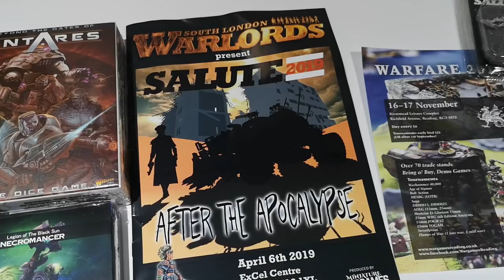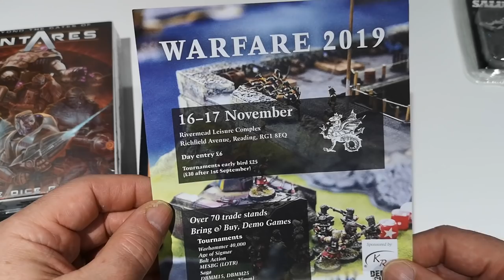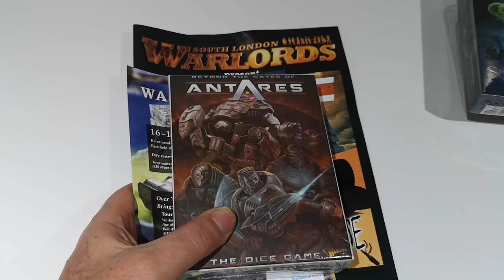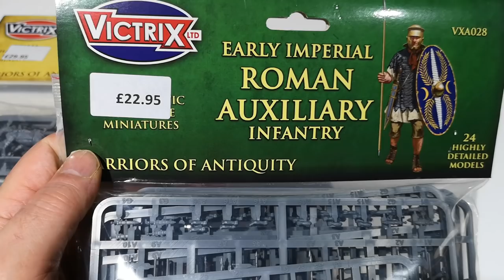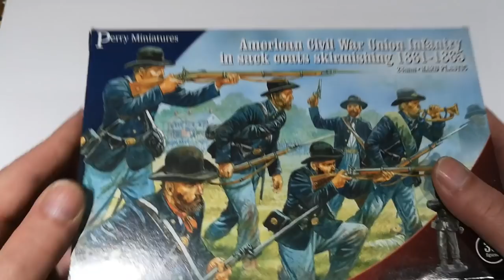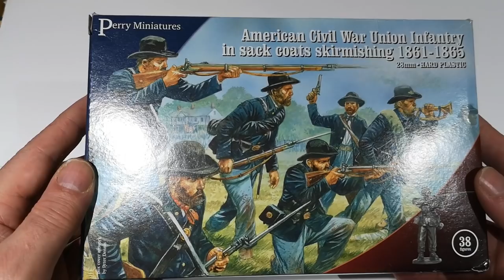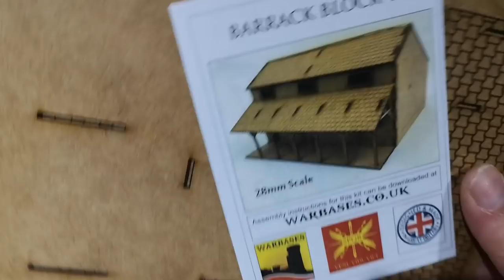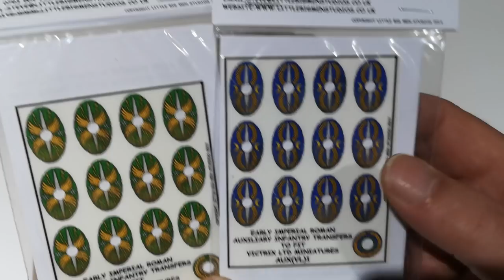Paint and Glue at Salute 2019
My take on our visit to Salute 2019 in London, 6th April 2019.
A look at my Salute Stash
And photos of some of the wargames tables.